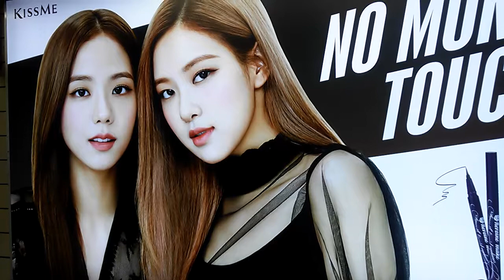Blackpink Jisoo Advertisement